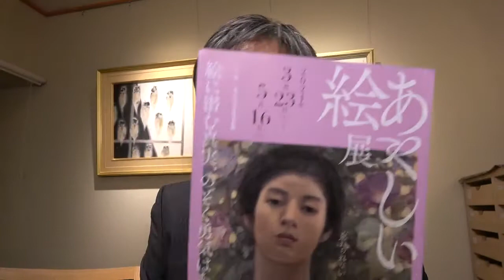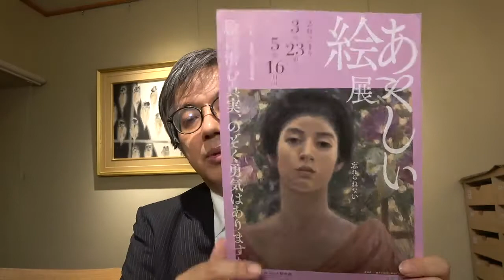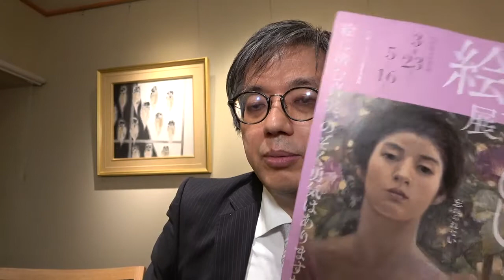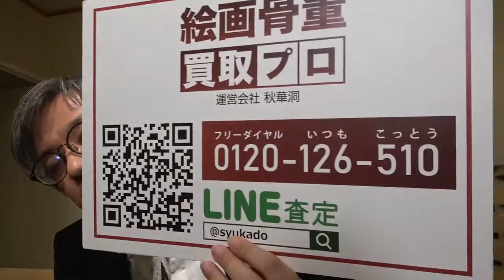藤島武二「あやしい絵展・国立近代美術館」より。【絵画骨董買取プロby秋華洞】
藤島武二 ふじしまたけじ
洋画家 1867（慶応3） - 1943（昭和18）
慶応3年（1867年）大政奉還の年に鹿児島に生まれる。 　はじめ日本画（四条派）を学び、明治18年、上京して川端玉章の門下に入る。
明治23年　イタリアから帰国した松岡寿に油絵を学び、翌年、山本芳翠の生巧館へ。 　明治29年　東京美術学校に西洋画科が新設されるにあたり助教授となる。白馬会の結成会員となる。 　一時黒田清輝、久米桂一郎の影響によって外交派風の技法を用いたが、のちロマン的装飾画に独自の画風を開く。
明治38年フランス、イタリアに留学。 　明治43年には帰国して東京美術学校の教授となる。昭和18年（1943年）東京で歿。
日本近代洋画のもっとも正統派の明るい色調の作品を多く描き、アカデミズムを確立した。

黒扇（ブリジストン美術館） 黒扇（ブリジストン美術館）
藤島武二作品の所定鑑定人・鑑定機関
東美鑑定評価機構
藤島武二の会
鑑定代行承りますのでお気軽にご相談ください。